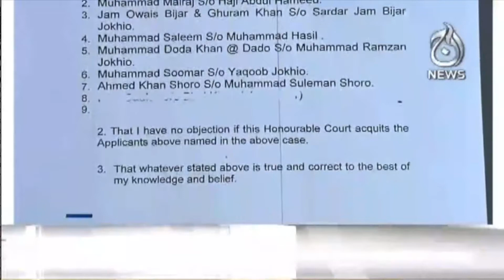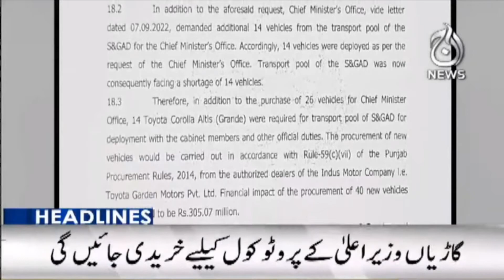Imran Khan power show in Muzaffarabad | Maryam Nawaz case | Electricity price decreased | Aaj News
Headline:6PM | Imran Khan power show in Muzaffarabad | Maryam Nawaz case | Electricity price decreased | 29 Sep 2022 | Aaj News

Welcome to the Official Channel of Aaj TV - delivering the latest regarding current affairs, political developments, business, and weather along with top talk shows featuring some of the best journalists and prominent personalities.

Aaj TV Official:
shorturl.at/iBDNX